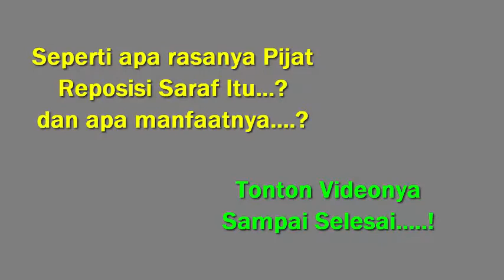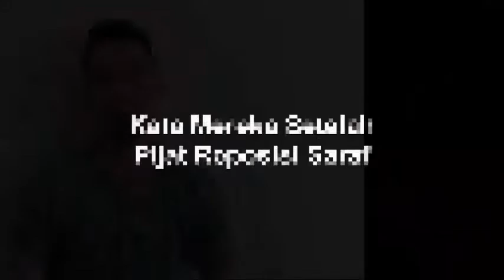Pijat Reposisi Saraf dan Sendi untuk Varikokel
Pijat Reposisi Saraf dan  Sendi untuk Varikokel adalah sebuah tehnik pemijatan yang dilakukan dengan cara menekan titik saraf tertentu denga tujuan mengembalikan posisi saraf atau sendi ke posisi yang sebenarnya, penyakit yang isa disembuhkan dengan tehnik ini diantaranya sakit kesleo, saraf kejepit, pusing dan vertigo, asam lambung, varikokel, gangguan reproduksi pria dan wanita, dll

Pijat reposisi saraf adalah solusi penyembuhan varikokel tanpa operasi, dengan biaya terjangkau dan tidak menimbulkan efek samping.

Varikokel adalah pelebaran pembuluh darah vena yang menuju ke saluran testis, pelebaran atau penyumbatan ini kan mengakibatkan terganggunya sistem reproduksi pria, apabila hal ini terjadi maka penderita varikokel akan terasa nyeri da tidak nyaman bahkan akan menyebabkan kemandulan, penderita jugan akan terganggu dengan nyeri yang ditimbulkan, sehingga tidak bisa lagi beraktivitas normal.

Penyebab sakit varikokel diantaranya yaitu, terlalu sering melakukan onani, suka memakai celana ketat, mengangkat beban yang melebihi kapasitas tubuh, olah raga ekstrim, banyak duduk dll.

Cara mengobati dan mengatasi sakit varikokel diantaranya dengan oprasi dan pijat reposisi saraf kedua tehnik ini masing-masing mempunyai kelebihan dan kekurangan.

cara mencegah terjadinya varikokel yaitu dengan membiasakan hidup sehat dan selalu mendekatkan diri pada tuhan, hindari pikiran jorok dan tinggalkan onani

berdasarkan tingkat sakitnya varikokel digolongkan menjadi, varikokel bilateral, varikokel grade 1, varikokel grade 2, varikokel grade 3, varikokel grade 4, varikokel hernia.

Tehnik ini disampaikan oleh miftakhul khoir. / Wa. 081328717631. semoga bermanfaat